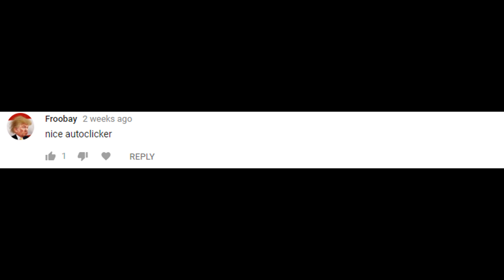hand cam + combo's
❔ INFO:
♦ Mouse Settings: Dpi: 700 Sensitivity: 40
♦CPU: i5-6500 @ 3.20GHz
♦GPU: Asus 2GB Nvidia GeForce GTX 950
♦Motherboard: Asus Z170-P
♦Monitor: BenQ 60Hz, 24 inch
♦Mouse: Razer Deathadder ELITE 2017 Edition
♦Keyboard: Razer BLACKWIDOW Ultimate Stealth 2016 Edition
♦Headset: Razer Kraken Chroma
♦RAM: 16GB Kingston DDR4 2133